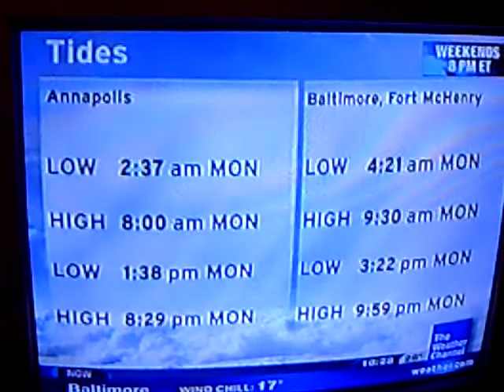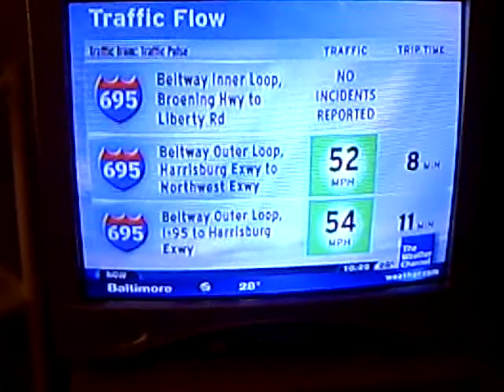the weather channel - December 20th 2009 10:28pm local on the 8's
nothing really too special but its the local report for baltimore city/county Maryland.